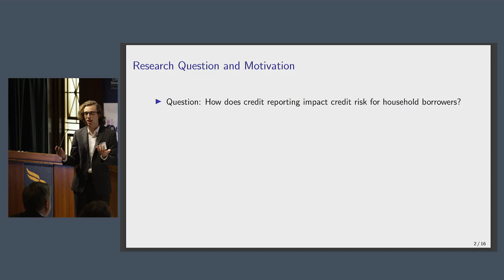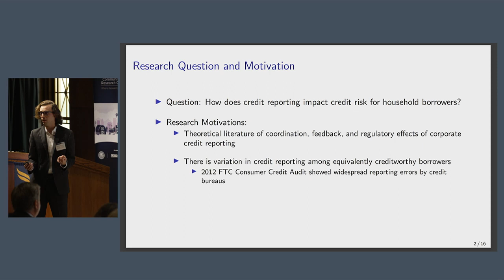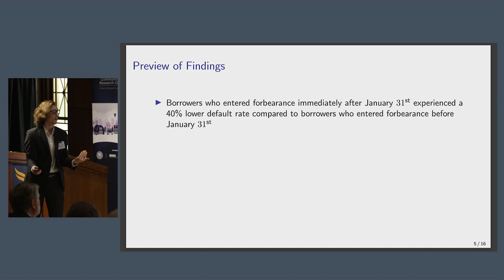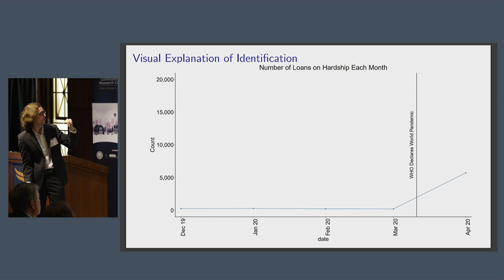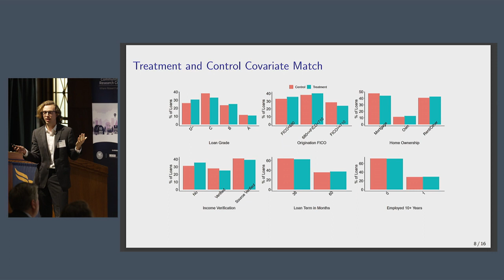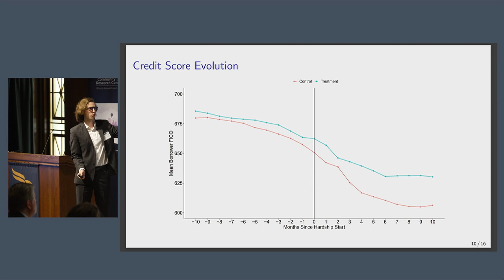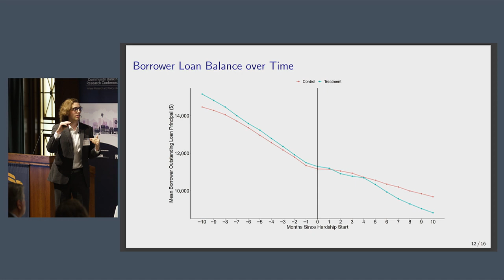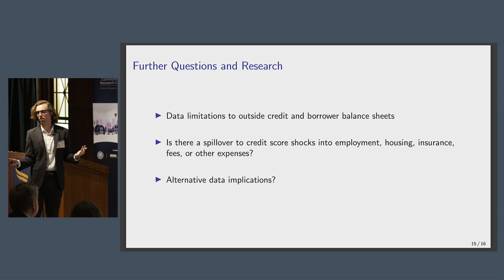Research Paper Session 3 Assessing Credit Risk - Alexander Wirth